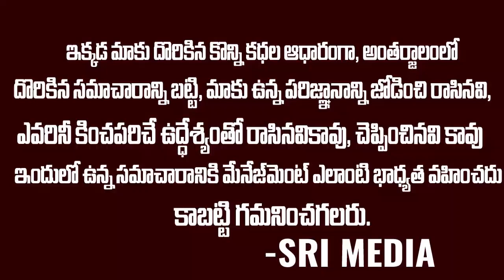గుండే పోటు వంశపారాయపరంగా వస్తుందా ? | PUNEETH RAJKUMAR PASSES AWAY! Reason | Sri Media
WATCH :గుండే  పోటు ఎల వంశపారాయపరంగా వస్తుందా ? | PUNEETH RAJKUMAR PASSES AWAY! Reason | Sri Media